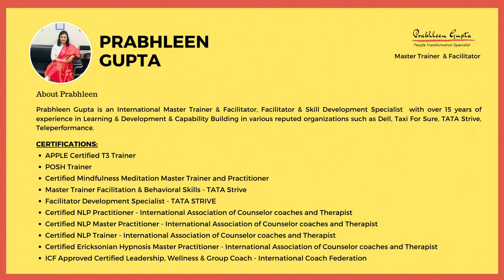Personal Mastery's Empowering Train the Trainer - Reviews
Reviews of Personal Mastery's International Train the Trainer Program